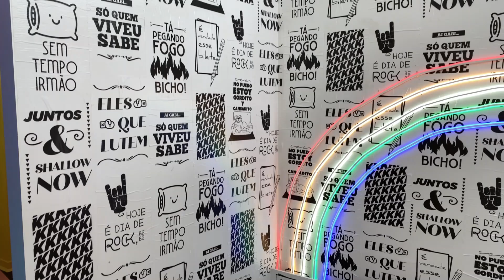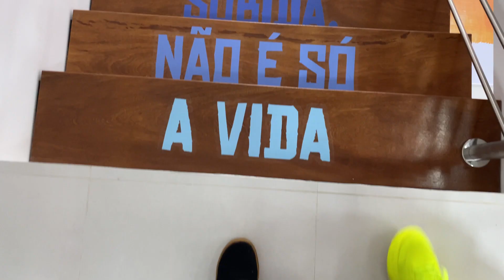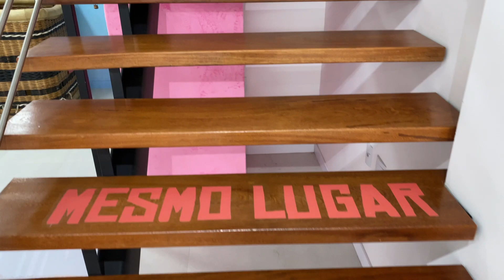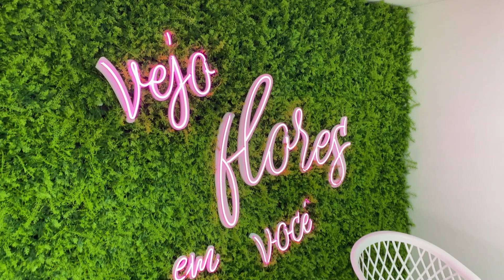Museu Fun em Balneário Camboriú - O que fazer em Balneário Camboriú Parte 1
Cores, cenários, luzes e a possibilidade de registrar de maneira divertida momentos com os amigos. Primeiro espaço permanente do Brasil para diversão com produção de fotos e vídeos em cenários que prometem aflorar a criatividade para poses diferentes, para compartilhar posteriormente na internet e deixar todo mundo curioso como foi feito tal clique. São 25 cenários ideais para produção de conteúdo criativo para as diferentes plataformas.

ENDEREÇO: Rua: Gaturamo, 63, sala 2 - Bairro Ariribá, Balneário Camboriú (SC)

​Ingressos: R$ 30 inteira e R$ 15 meia / (gratuito para crianças de até 6 anos acompanhada de um adulto pagante; meia para pessoas de 7 a 17 anos sem necessidade de apresentação de carteirinha de estudante, meia para estudantes e idosos com documento de comprovação)

Funcionamento: De quarta-feira a sábado, das 14h às 22h / Domingos, das 14h às 21h

Consulte valores para sessões fotográficas, gravação de conteúdo por influenciadores digitais e eventos